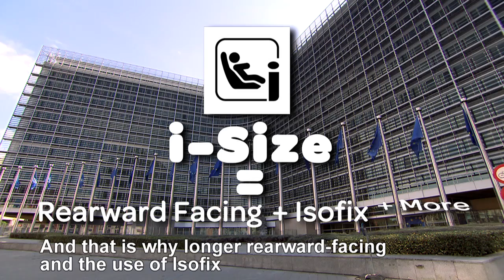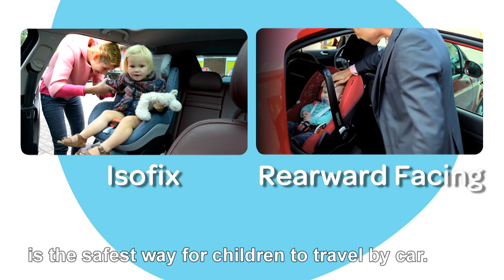Maxi-Cosi | i-Size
What is i-Size: an up-coming regulation about using Isofix + rearward facing seats longer.